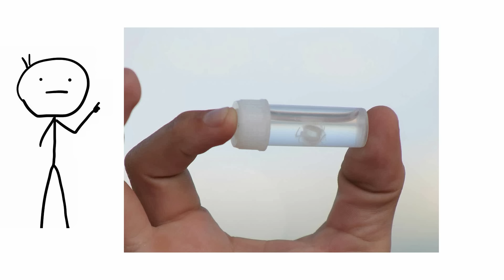Unexpected Man-Killers！Animal Facts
There are are some man-killers that we might never even have considered to be threats. We will now look at the giant man-eating seal, and other bizarre natural threats to human life:

0:00 - Transient Orca
0:54 - Wolverine
1:43 - Owl
2:27 - Giant Anteater
3:07 - Coyote
3:43 - Irukandji
4:29 - California Sea Lion
5:12 - Asian Carp
5:53 - Spitting Cobra
6:29 - Seal